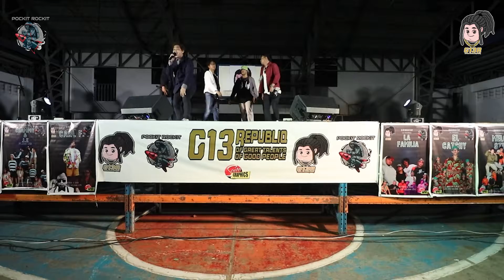Siringgitay 2022 - Mello 8th